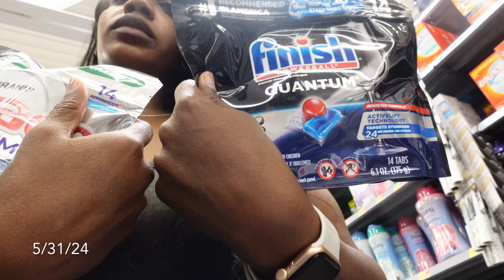Weekend VLOG: Walmart Run | Met a Subscriber | No More Cava | DIY Nails | Crush on a YouTuber & More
Weekend Vlog
5/31/24- 6/2/34

My highlight of this vlog is I MET NY FIRST SUBSCRIBER! She recognized me in public and y’all , it felt so great! Y’all are the reason I keep going and only y’all and all me to make it to the top.

Business/Collabs ONLY!!

SC: 2562